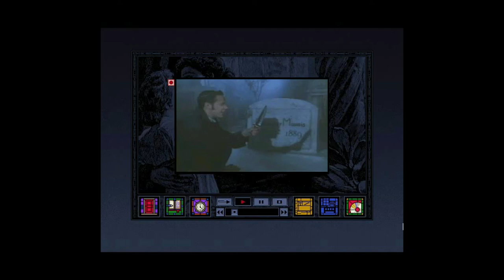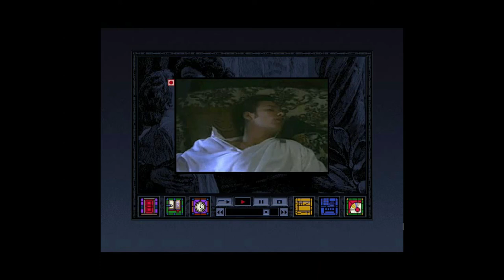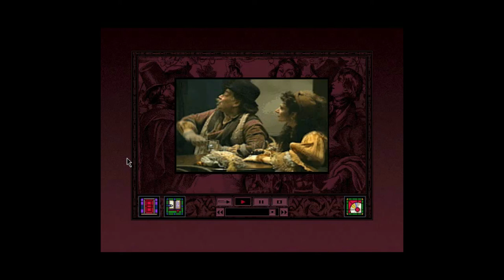Dracula_Unleashed_DayOne_Victory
Now originally, I was going to do a voice-over on these videos, but respectfully I find it really difficult to talk and it would be really time consuming. So I decided I would write out what I would have said in a voice-over instead.

Dracula Unleashed is a 1993 game released for the PC and for one of the Sega consoles. It was also remastered as a DVD game for DVD players in the early 2000's. It is a loosely based sequel of Bram Stoker's novel "Dracula," and the events occur ten years after the original events of the book.

This walk-through of Day One is a straight up walk-through with all the winning decisions. There will be two Day One "losing" videos that I will post shortly after this one.

There are two ways to lose in Day One, and both of these losing deaths occurs at 10:00pm on Day One if you haven't solved the puzzles at that point. The first death occurs if you somehow don't visit the Asylum earlier in the afternoon and help a unnamed employee at the asylum stop a lunatic from escaping. You don't need any items in your hands to stop the lunatic, you just need to show up. The employee, who might be a version of "Martin" from the old Universal movies, throws you a blackjack and will let Dr. Seward know you were there.

The other losing death scene is a little harder to solve. If you don't complete certain puzzles, your finance, Annasette Bowen becomes a vampire on Day One and will proceed to bite your throat out when you attempt to give her your coat. The avoid this, you must do the two things seen in this video: First, you must give Jonathan Harker the present at his office, and he will give you a cross to give Annasette. You must make sure you have the cross in hand when you visit Annasette. Then you will successfully survive Day One. This is what happens if you don't